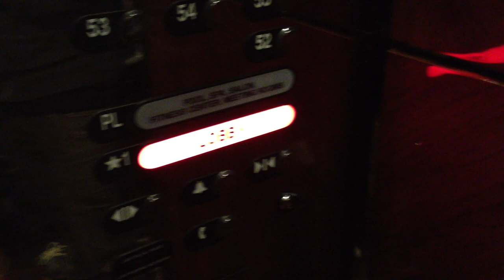Tonight (Best You Ever Had) - John Legend (cover by Jeremy Crooks)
A little cover me and Anthony Balmeo did for John Legend's "Tonight (Best You Ever Had)". We took a trip to Vegas for this one. Enjoy!! ;)

Check out Anthony's page!